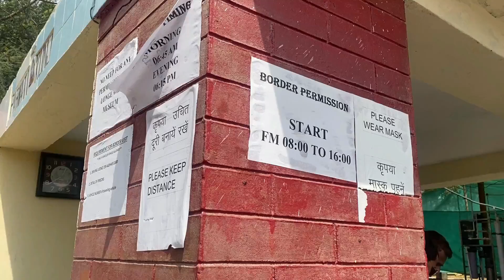Hero Xpulse 200 Bike Trip To Pakistan Border | Sam Sand Dunes | Tanot | Longewala | Day - 4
In this video I"ll explore Longewala Post, Tanot Mata Temple which is very near to Pakisthan Border and Sam Sand Dunes. My night stay was at Thar desert.

About this Video:
Aaj hamara Rajsthan Bike Ride ka Day - 4  hai. Aaj hum log Jaiselmer se Longewala jayenge jo ki Jaiselmer se 70km hai. Yahan per 1971 mein India aur pakisthan ki war hui thi jisme Pakisthan ki haar hui thi. Longewala mein dekhne k liye Yudh Sthal hai jahan per Indian army ne Pakisthan se jeete hue Guns, Tanks yahan per rekha hua hai. Yahan per aane wale tourists ko army dwara video show bhi dikhaya jaata hai jisme India Pakistahan war k baare mein bataate hain. Is show ki per person ticket 25Rs hai. Yahan per ek canteen bhi hai . Yahan per aap khana kha sekte ho. 50Rs meinyaha per aapko khana mil jaata hai. Yahan se 38km aage Tanot hai. Jo ki bilkul Pakisthan border k pass hai. Tanot Mata ka mandir wo mandir hai jo 1971 ki war mein Pakisthan dwara bomb giraye jaane k baad bhi is mandir ko kuch nahi hua tha. Sab log yahan aaker matha tekte hain. Yahan se Pakisthan border 8km hai. Wahan tak jaane k liye permit banwana perta hai jo ki 4 wheelers k liye he banta hai 2 wheelers k liye nahi milta. Yahan se Sam Village yaani Sand Dunes 120km k kreeb hai. Jaiselmer se leker Tanot, Longewala aur Sam Village ka raasta bahot accha hai. Tanot k baad hum log Sand Dunes k liye nikal jaate hain. Shham ko kareeb 2-3pm k beech hum apne camp mein pahonch jaate hain jo ki humne phele se book kiya hua tha. Yahan aaker humara welcome hota hai. Kuch der hum apne camp mein rest kerne aur fresh hone k baad camel ride per nikal jaate hain. Sunset hone tak hum wahin rukte hain. Yahan se sunset ka nazara dekhne wala hota hai. Shaam ko camp wapis aane per humko chai,coffe aur khane k liye snaks milta hai. Shaam ko 7pm baje cultural program start ho jaata hai. Jo ki bahot he accha hota hai . Cultural program mein yahan k local artists folk songs, folk dance dikhate hain. Shaam ki is program mein bahot maza aata hai. Iske baad Dj per dance hota hai 10:30pm k baad hum log dinner ker k so gaye. Sach mein Sand Dunes (Sam Village) mein raat guzarne ka ek apna he maza tha. Yeah raat humen hamesha yaad rehegi.